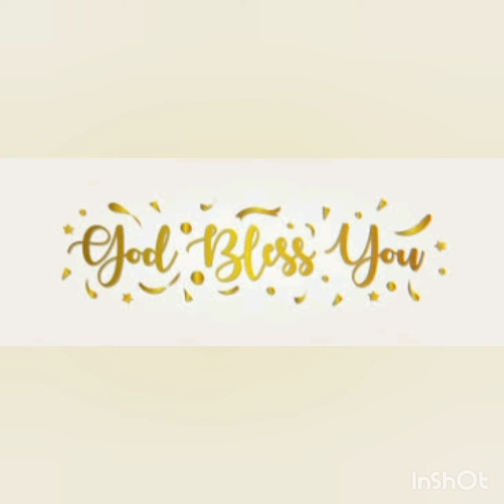ANNADANAM PHOTOS OF SRI NAGESHWAR RAO GARU AND SMT SUJATHA GARU